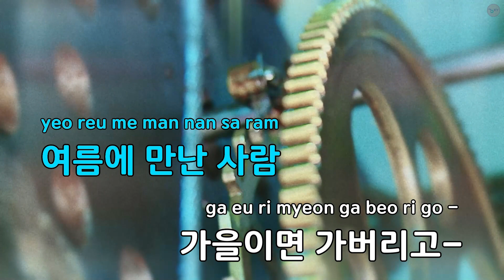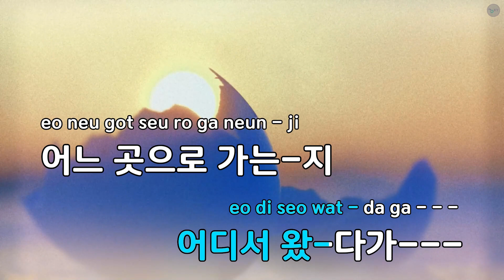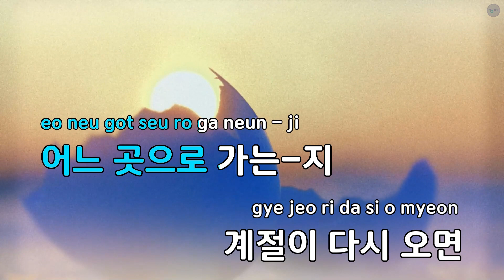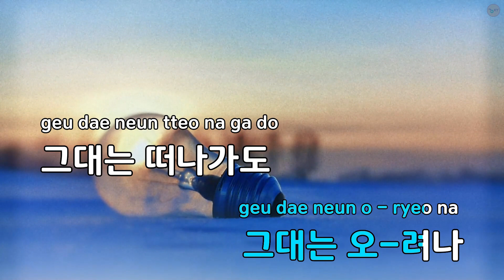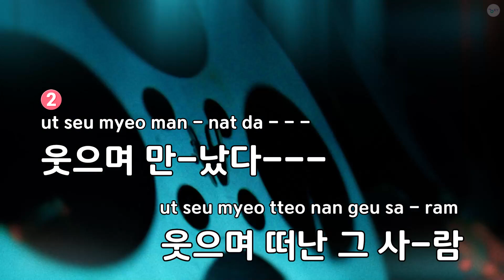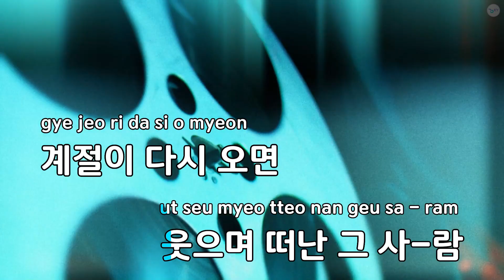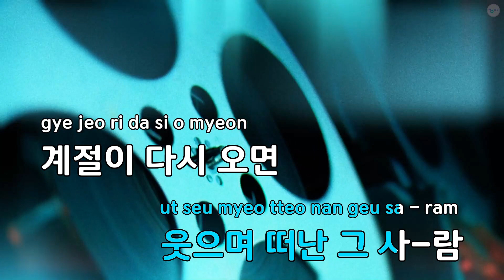[코러스] 사랑은 계절따라 - 박건 (KY.444) / KY Karaoke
★ 곡 정보 ★
번호 : 444
제목 : 사랑은 계절따라
가수 : 박건
작사 : 가람
작곡 : 민인설

Copyrightⓒkeumyoung